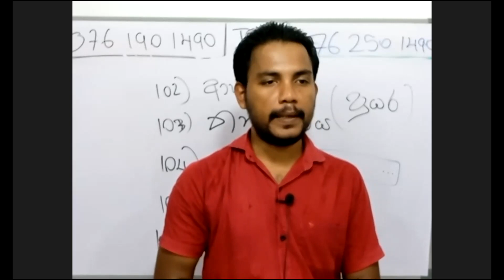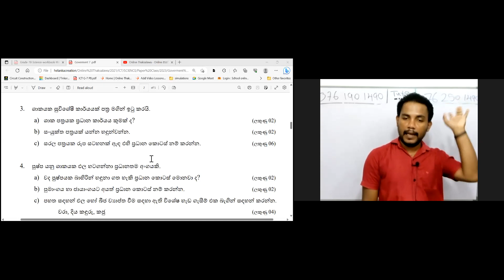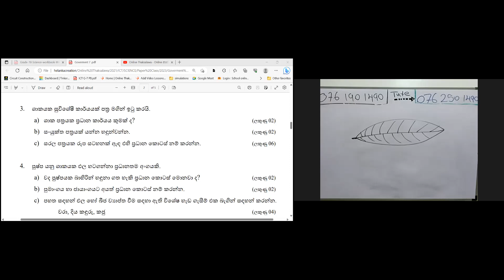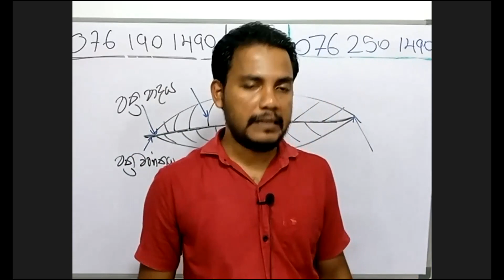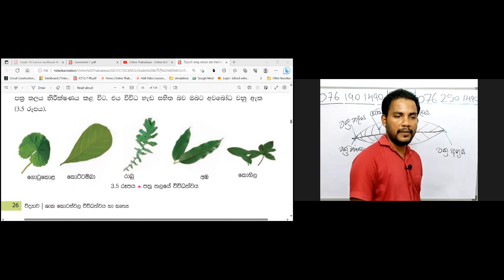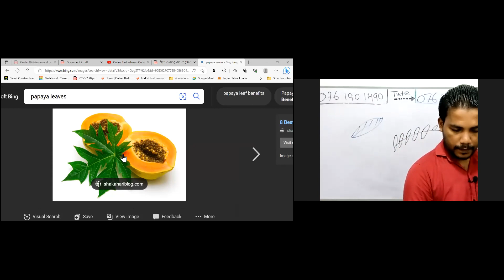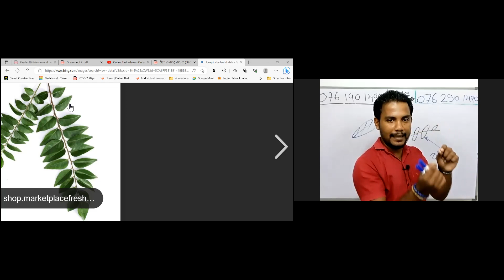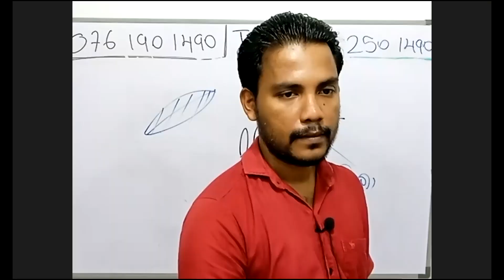Episode 03 | 07 වසර විද්‍යාව | නොමිලේ ප්‍රශ්න පත්‍ර පන්තිය | Free Paper Class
විද්‍යාව | අමිල මල්ලිකාරච්චි
2023 අලුත් 07 වසර දරුවන්ට
ප්‍රශ්න පත්‍ර පන්තිය

කිසිදු පන්ති ගාස්තුවක් අයකරනු නොලැබේ.*
වසර පුරාම සම්පූර්ණයෙන්ම නොමිලේ පැවැත්වේ.
📌 බ්‍රහස්පතින්දා රාත්‍රී 7.30 ට
🅰  නින්ද නොයන විද්‍යාව පන්තිය
   අමිල මල්ලිකාරච්චි සර්